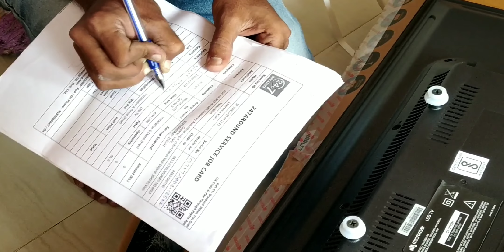Micromax canvas pro let TV installation&demo service enginer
Hello dosto mere naam Lawrence kisku hai.Aapka hamare channel par Suvagath karta hu.Accha lagha to like❤👍, share👭👭, subscribe karna na bhule  sathi sathe apna comment bhi kar hamai accha lagega, Aise video dekene ke liya jude or jode apne dosto ko bhi. aap bhi hamre chote se channel ko subscribe karke judge sakte ho mere dosto.